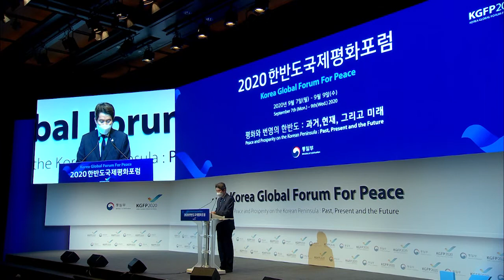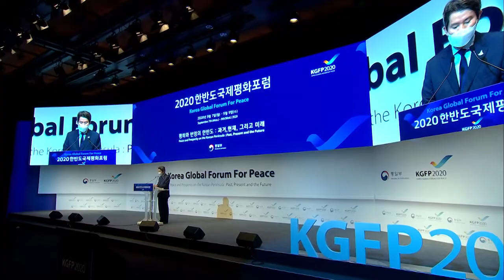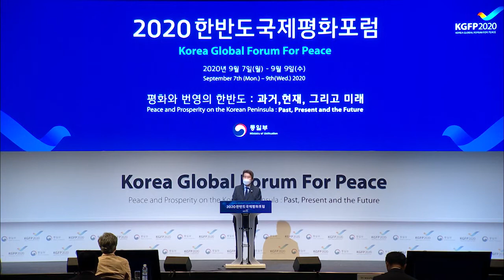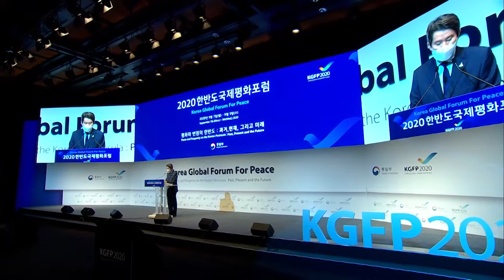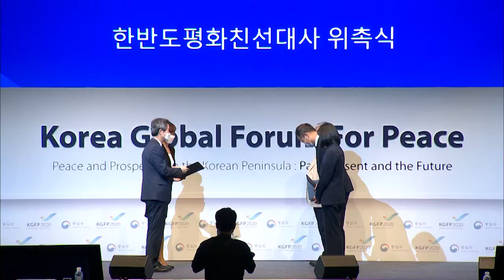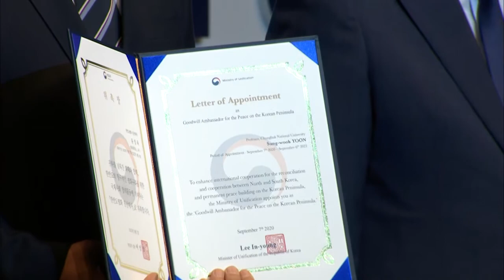Opening Ceremony - Minister of Unification Lee, In-young's Opening Remarks(fin)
• Opening Ceremony
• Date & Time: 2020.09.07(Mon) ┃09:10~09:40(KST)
• Organizer: Ministry of Unification, Republic of Korea

 Opening Remarks
  - In-young LEE (Minister of Unification, Republic of Korea)

 Congratulatory Remarks
  - Byeong-seug PARK (Speaker of the National Assembly, Republic of Korea)
  - Sye-kyun CHUNG (Prime Minister, Republic of Korea)
  - Sohail INAYATULLAH (Inaugural UNESCO Chair in Futures Studies)
  - Brad SHERMAN (The U.S. Congressman)

 Appointment Ceremony for Goodwill Ambassador for the Peace on the Korean Peninsula
  - Lisa Pelletti CLARK (Co-President, International Peace Bureau)
  - Francis Daehoon LEE (Research Professor, SungKongHoe University)
  - Jujin CHUNG (Director, Center for Peace &  Conflict Resolution)
  - Dong-Jin KIM (IRC Marie Curie Fellow, Trinity College Dublin, Ireland)
  - Sung-wook YOON (Professor, Chungbuk National University)
  - Meri JOYCE (Northeast Asia Regional Liaison Officer, Global Partnership for the Prevention of Armed Conflict(GPPAC))